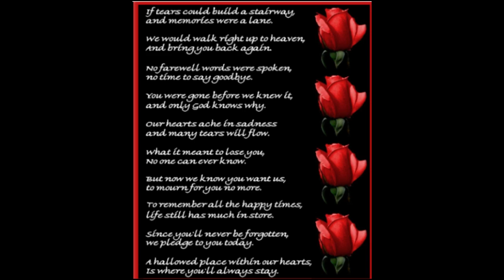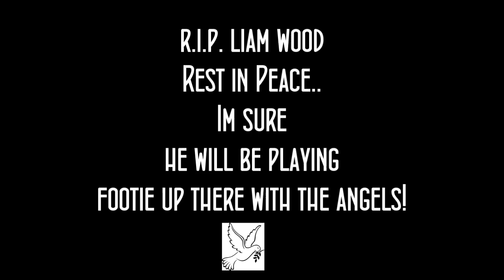R.I.P. LIAM WOOD...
Rest in Peace: I did not know Liam but would have loved to have known him :)